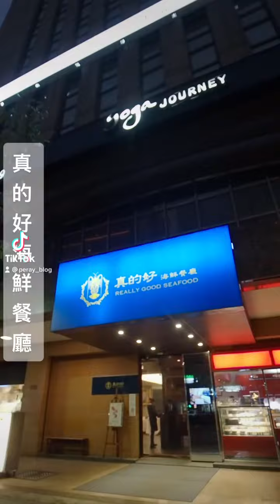真的好海鮮餐廳 Really Good Seafood Restaurant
綜合生魚片 Assorted Sashimi
開胃五品碟 Five Appetisers
過橋活鮑魚 Slice Fresh Abalone with Chicken soup
鮮露蒸龍蝦 Steamed Fresh Lobster
清蒸肥膏蟹 Steamed Samoan Crab
香酥鮮蝦卷 Deep fried Shrimp Balls
龍江脆皮雞 Crispy Chicken
清蒸海上鮮 Steamed Seasonal Fish
蟹肉焗白菜 Cream Baked Cabbage with Minced Carb
櫻花蝦蒸米糕 Steamed Rice Cake with Sakura Shrimp
合時水果 Seasonal Fruit
特製甜點 Home made dessert